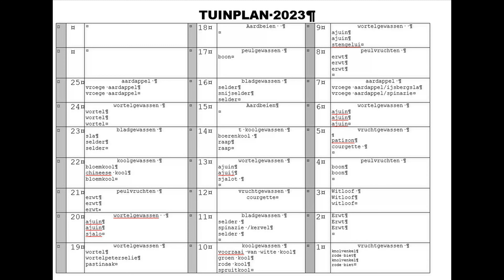De ARK 78 : tussen winter en lente.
we schrappen de laatste winterwerkjes van onze lijst en maken de moestuin klaar voor de winter.